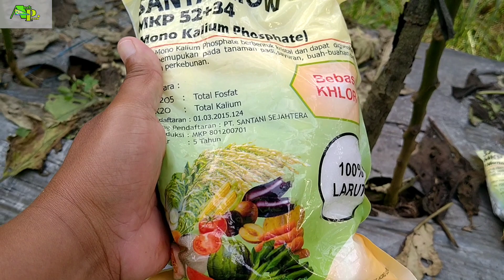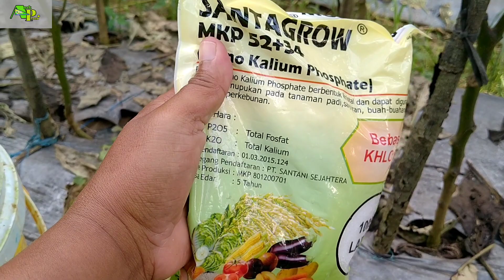Pemupukan ke10 tanaman terong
Assalamualaikum wr.wb
Video kali ini saya akan melakukan pemupukan ke10 tanaman terong tepat nya di usia 95hst.
Adapun pupuk yang saya gunakan :
- 15gram npk 16-16-16/liter air
- 10gram mkp/liter air
Untuk lebih jelasnya tonton video kali ini hingga selesai